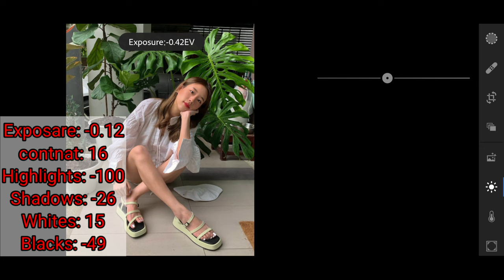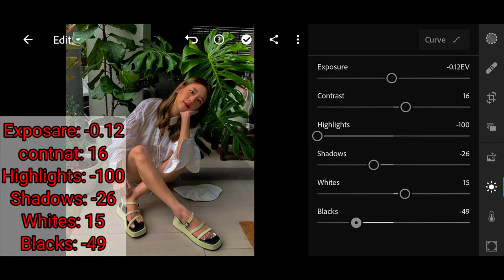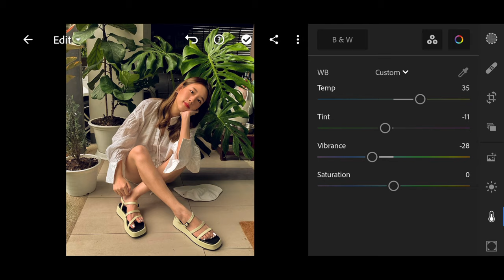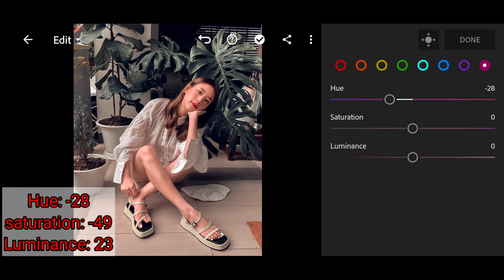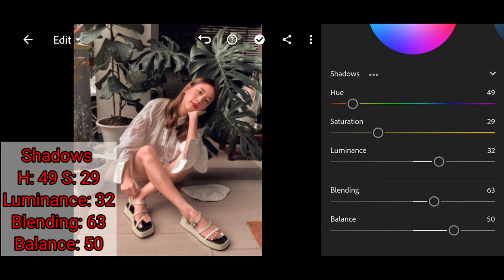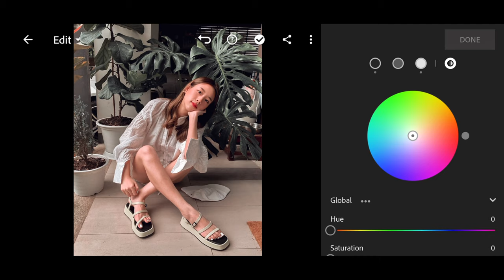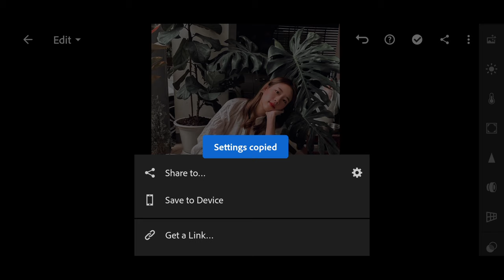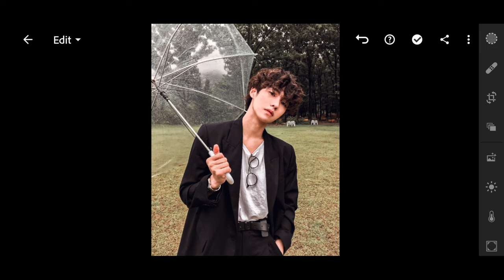Lightroom Mobile Free Preset DNG | Lightroom mobile edit photo new Preset.